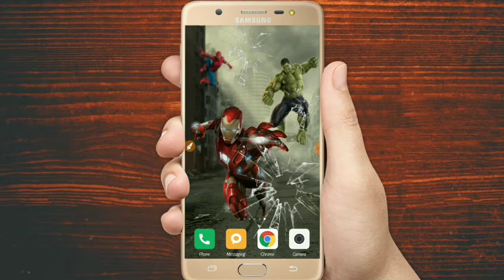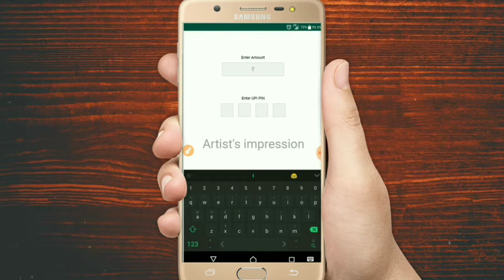Whatsapp এর নতুন Feature 2018 (Bengali) by SD Technical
Whatsapp New Feature 2018 (Bengali)by SD Technical

Hello everyone ajker ei video te ami upnader boleci Whatsapp er akti new upcoming feature somparke.Jeti hochhe Whatsapp payment.Feature ti kbe launch hbe ei sob kicu janar jonne video ti dekhte thakun.Ami Shital upnara dekhces SD Technical cholun suru kri.

SD Technical
sd technical